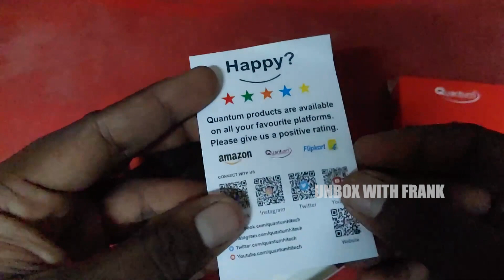Quantum Budget Charger With Cable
Hi Guys,

Today I'm Going To Unbox Quantum Budget Charger.